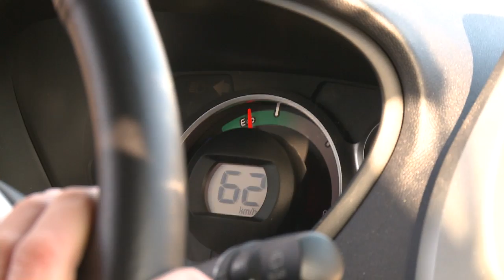Elbiler i Fredensborg Kommune